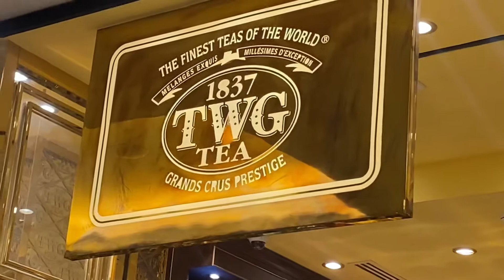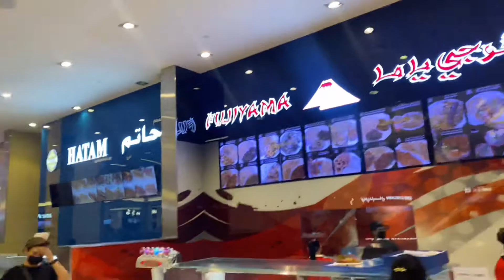Best selling tea of the world /Visit to TGW Tea at Mall Of Emirates/Abdullah